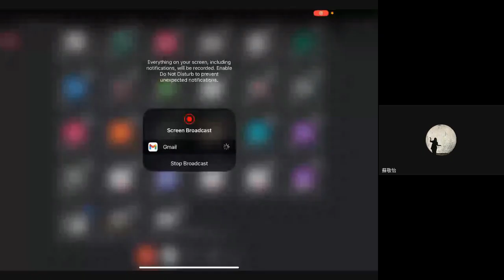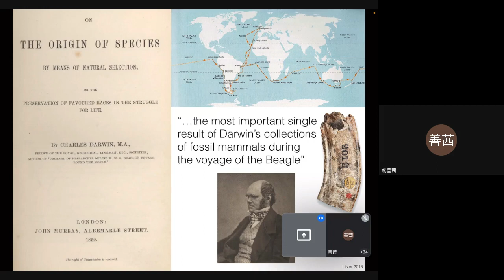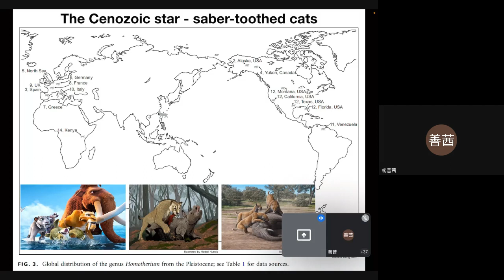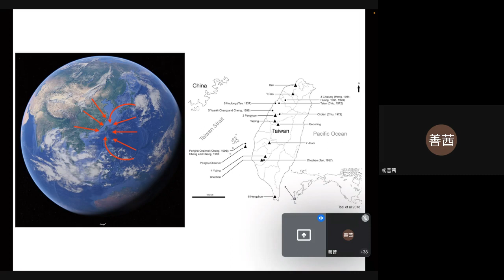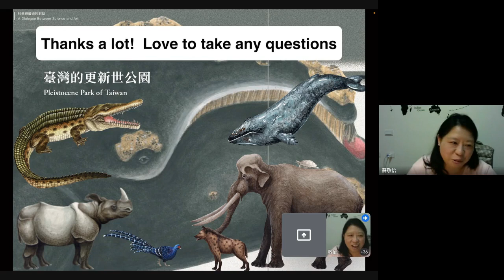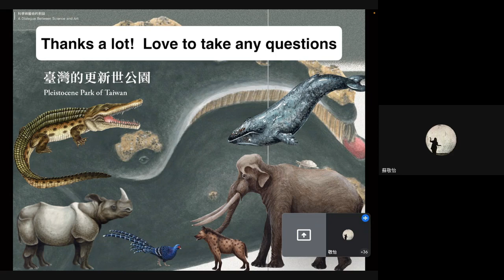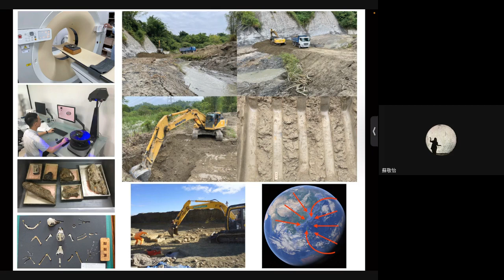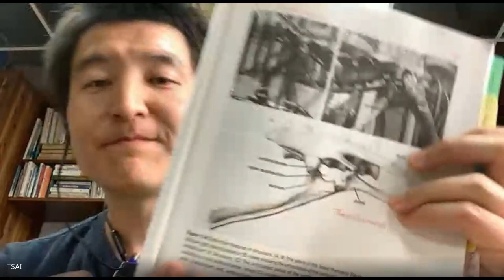臺灣的古生物研究 ｜蔡政修 副教授 (國立臺灣大學 生命科學系)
時  間：03/30 (四) 1:08 pm
題  目：臺灣的古生物研究
講  者：蔡政修 副教授 (國立臺灣大學 生命科學系)